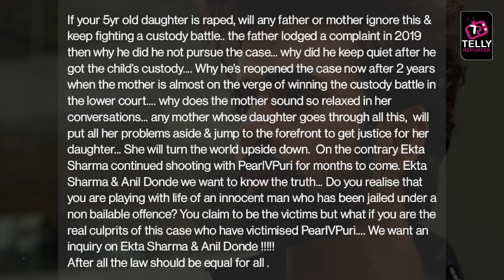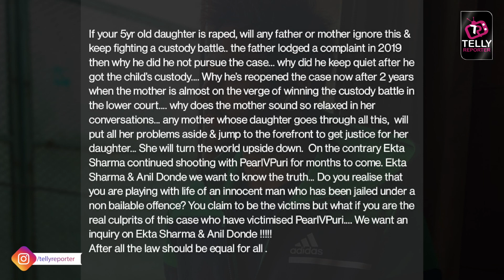Pearl V Puri Case: Divya Khosla Kumar Demands Inquiry For Victims Parents